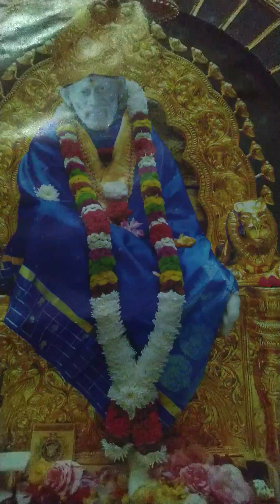ಏಕಾಗ್ರತೆ ಗೆ ಬೀಜ ಮಂತ್ರ